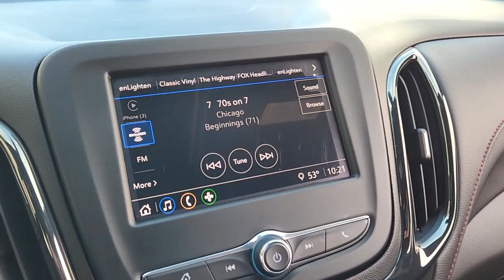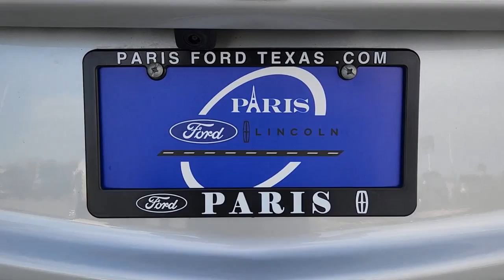2022 Chevrolet Equinox Paris, Bonham, Clarksville, Hugo, Mount Pleasant N6139028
Silver Ice Metallic Used 2022 Chevrolet Equinox RS available in 2020 N.E. Loop 286, Paris, Texas at Paris Ford. Servicing the Paris, Bonham, Clarksville, Hugo, Mount Pleasant, area.

Paris Ford
2020 N.E. Loop 286

Priced below KBB Fair Purchase Price!brbrbrClean CARFAX.brThis 2022 Silver Ice Metallic Chevrolet Equinox RS FWD is well equipped and includes these features and benefits: Preferred Equipment Group 1RS 19 Aluminum Wheels 2 Rear USB Charging-Only Ports 2 USB Ports & Auxiliary Input Jack 2-Way Power Driver Lumbar Control Seat Adjuster 3.50 Final Drive Axle Ratio 4-Wheel Disc Brakes 6 Speaker Audio System Feature 6 Speakers 8-Way Power Driver Seat Adjuster ABS brakes Air Conditioning Alloy wheels AM/FM radio: SiriusXM Auto High-beam Headlights Automatic temperature control Bluetooth For Phone Brake assist Bumpers: body-color Compass Delay-off headlights Driver door bin Driver vanity mirror Dual front impact airbags Dual front side impact airbags Electronic Stability Control Emergency communication system: OnStar and Chevrolet connected services capable Four wheel independent suspension Front anti-roll bar Front Bucket Seats Front Center Armrest Front dual zone A/C Front Passenger 4-Way Manual Seat Adjuster Front reading lights Fully automatic headlights Heated door mirrors Heated Driver & Front Passenger Seats Heated front seats Illuminated entry Leather steering wheel Low tire pressure warning Not Equipped w/Driver & Fr Pass Heated Seats Occupant sensing airbag Outside temperature display Overhead airbag Overhead console Panic alarm Passenger door bin Passenger vanity mirror Power door mirrors Power driver seat Power Liftgate Power steering Power windows Premium audio system: Chevrolet Infotainment 3 Premium Cloth Seat Trim Radio data system Radio: Chevrolet Infotainment 3 System w/AM/FM Rear anti-roll bar Rear reading lights Rear seat center armrest Rear window defroster Rear window wiper Remote keyless entry Roof rack: rails only Security system SiriusXM Radio Speed control Speed-sensing steering Split folding rear seat Spoiler Steering wheel mounted audio controls Tachometer Telescoping steering wheel Tilt steering wheel Traction control Trip computer Variably intermittent wipers and Wireless Apple CarPlay/Wireless Android Auto.brbrbrTax Title License and $150 Dealer Document Fee are extra.